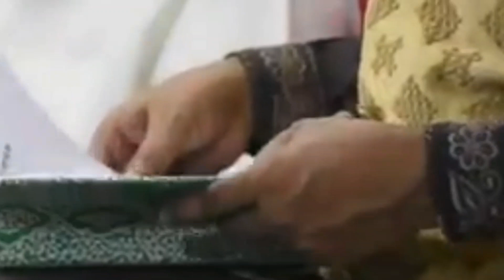নুরে বাংলা যে তথ্য ফাঁস করলেন || Channel 11